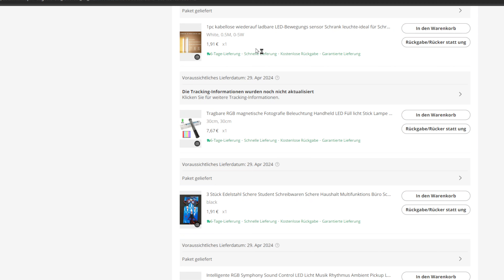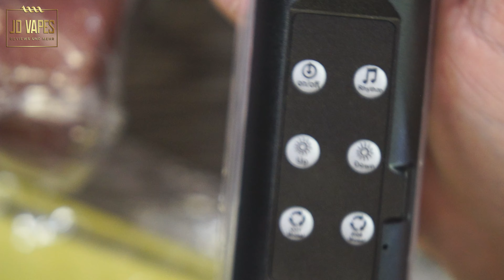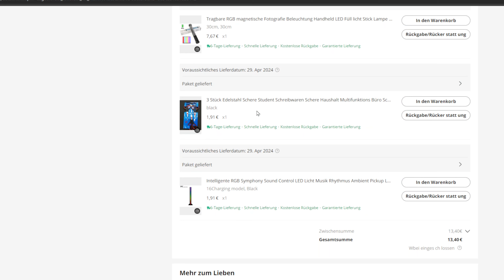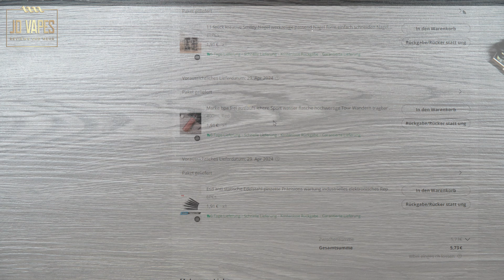AliExpress HAUL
⭐Klicke auf ...mehr um Rabatte und nützliche Info's und Tipps zu erhalten ⭐